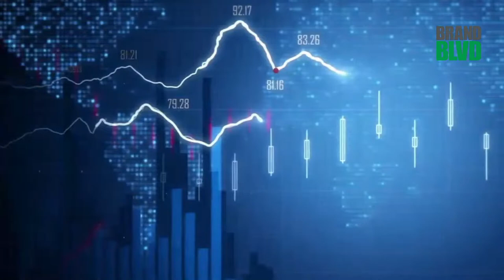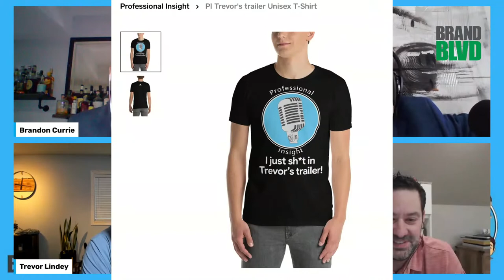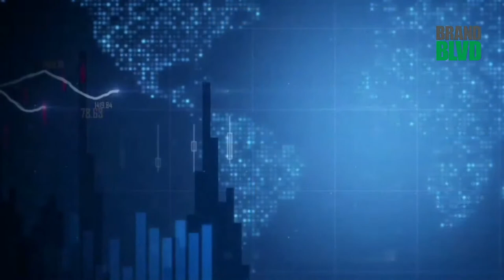Episode 15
The boys are back to discuss tips and ticks in their professional disciplines to help you gain an edge in the professional world